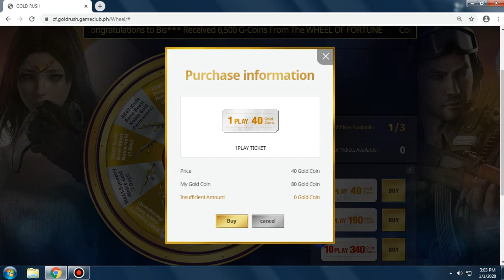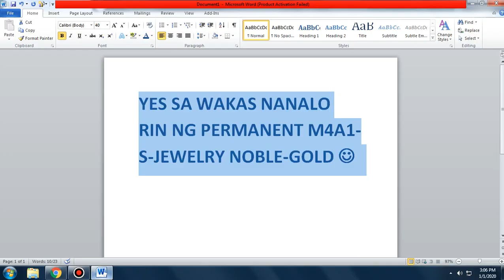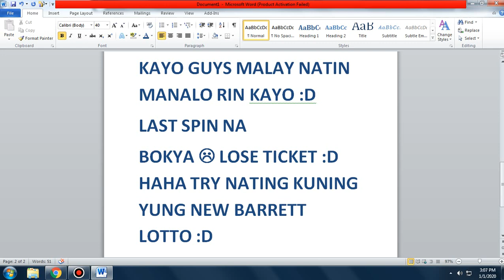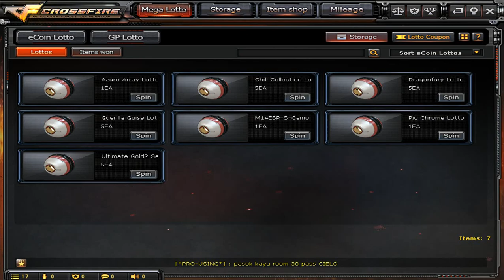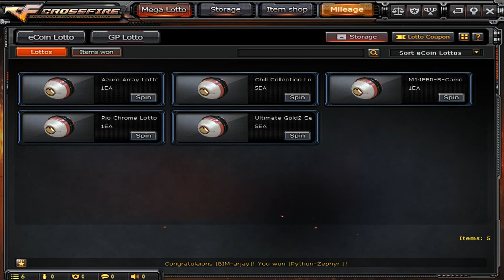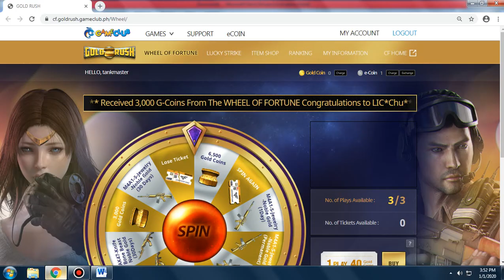CrossFire Philippines 2020: Winning M4A1-S-Jewelry-Noble Gold on Gold Rush (Permanent)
Today is Friday and I will try again my luck in the Gold Rush Wheel of Fortune game in the hopes of winning a permanent M4A1-S-Jewelry-Noble Gold and the AK-47-Knife-Born Beast-Noble Gold. I said it again and again I really want these guns and I will not stop until I get a permanent one. In this video which was taken on January 1, 2020 I tried my luck in my main account. As I spin my first spin I got an AK-47-Knife-Born Beast-Noble Gold for 30 days. I spin again and the moment that everyone was waiting for happened. I won a permanent M4A1-S-Jewelry-Noble Gold. I was really happy about it and all the ecoin spent was all worth it. I spent around 500 Ecoins in trying to win a permanent weapon and I was very glad to win it this time. After that I spin my last spin and I lose a ticket. I proceeded in trying to win the Barrett M82A1-Obsidian Beast Prime and I tried my best to win it but unfortunately I did not won anything. I then claimed my permanent weapon and I showcased it in this video. Thank you for your support and I highly recommend to try your luck in this Gold Rush Wheel of Fortune. I think the odds of winning a permanent Noble Gold weapon is a bit high compared to the mega lotto spin in CFPH. That's all for today and Happy Weekend Guys.